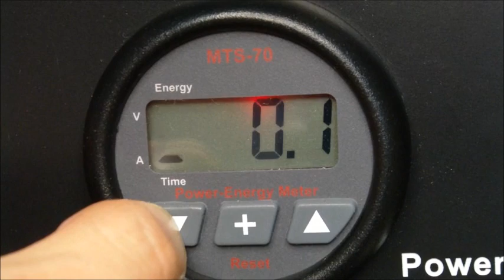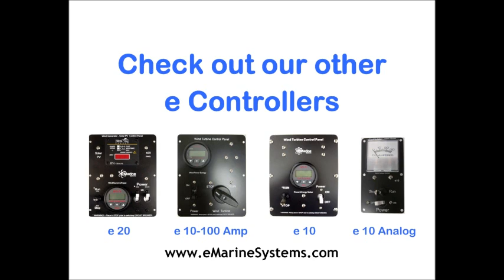eMarine e10 Wind Generator Control Panel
The e 10 panel is a simple solution for the interface and control of a wind generator. It takes the guesswork out of wiring stop.run switches, circuit breakers and monitoring meters, It's ideal use if for off-grid renewable energy systems found in RVs, boats, remote homes and cabins.

The e 10 panel is available in 12, 24, or 48V systems handling wind generators up to 1000W in size. Each panel comes complete, is prewired and tested with a power circuit breaker, run/stop switch and exclusive power energy meter allowing for monitoring of voltage, current and energy harvested. It can be purchased as a panel mount or in a water resistant enclosure.

The wiring is easily accomplished on the back of the e10 with 4 simple connections onto the oversized and clearly marked terminal block.

Save yourself hours of frustration , wiring and money, eliminate all the guesswork and have a professional wind generator control station.